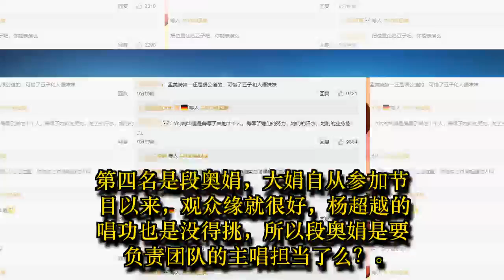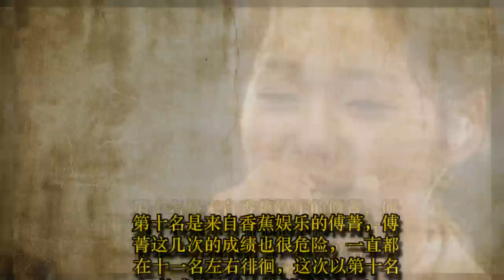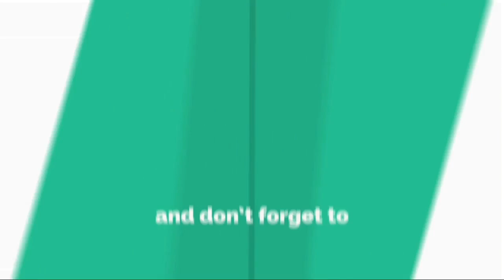火箭少女正式成团，孟美岐第一，杨芸晴第八，杨超越第三被全网diss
今晚，不少网友都在观看《创造101》的直播，毕竟可是总决赛啊，这三个月来，女孩们都成长了很多，到底最终谁能出道，自然是备受期待啊。
相信不少网友都刚刚熬夜看完了这档节目，节目组已经公布了最后出道的十一位女孩的名次。最终C位出道的女孩是孟美岐，唱跳能力俱佳的孟美岐取得第一名也是意料之中。
第二名是吴宣仪，孟美岐和吴宣仪同公司，同组合，也是多年的好友，不得不说，两人实力都很强。